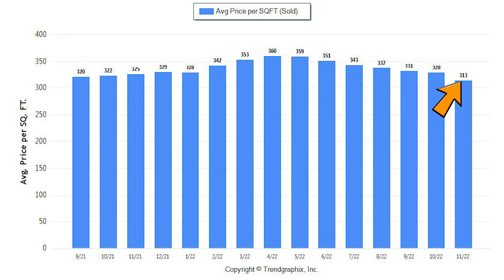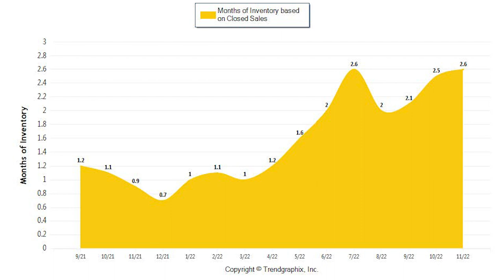What’s Happening in Our Housing Market?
Christmas is right around the corner! This is a wonderful time of year to reflect on the past and where we want to go, so today I want to take a look at our housing market. You may have heard some pretty alarming headlines from the news, but is the state of our market really that bad? I’ll take a look at all the latest numbers and put them in context so that you can make the best real estate decision possible. To learn more about our market, check out this video.

Tom Daves
Tom Daves Team
Sacramento, California
CalBRE #00581837